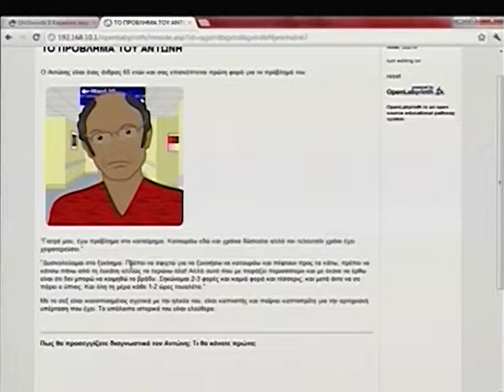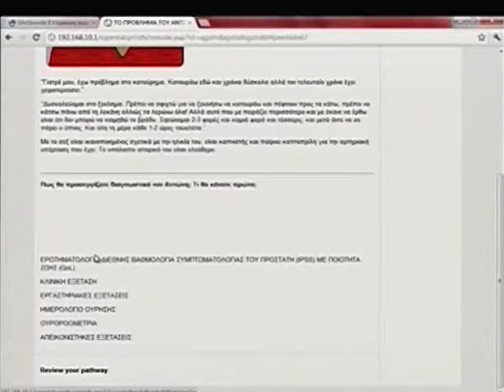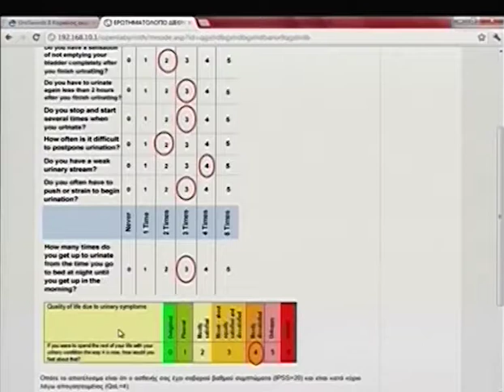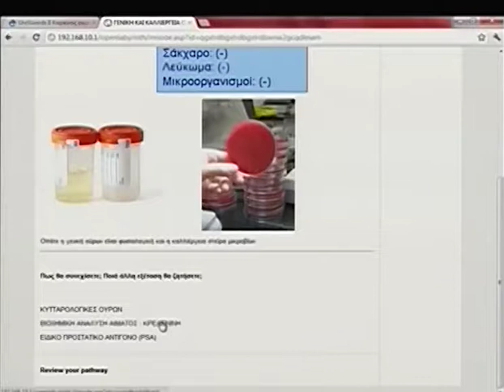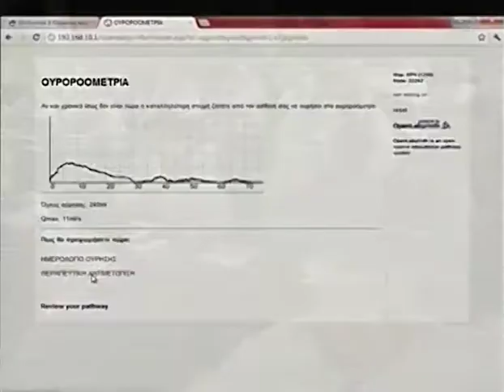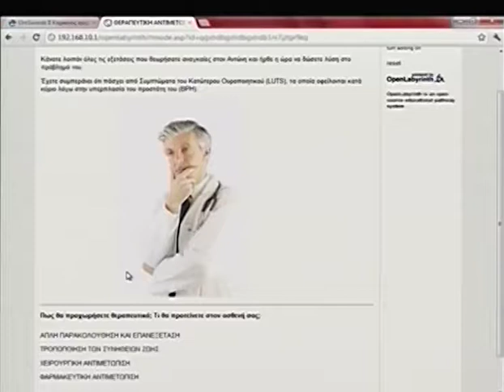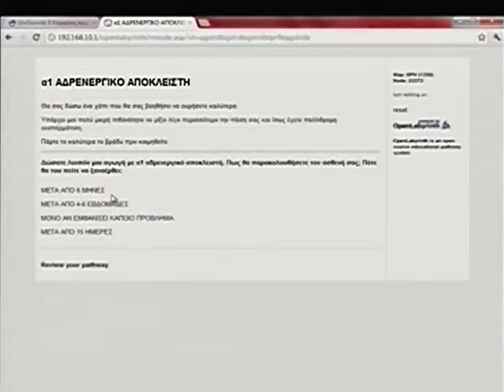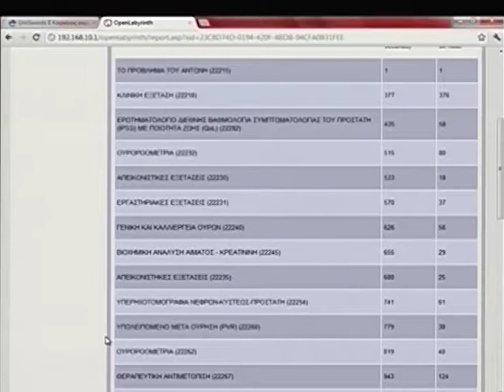Day 1 Part 11c 1